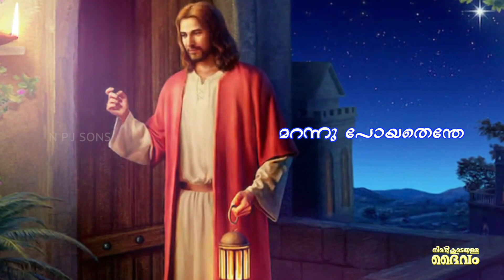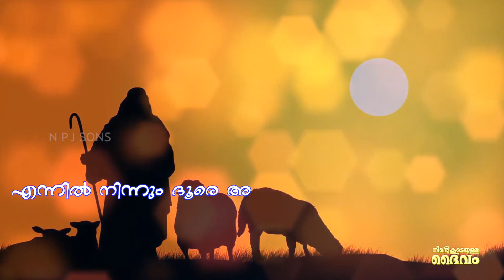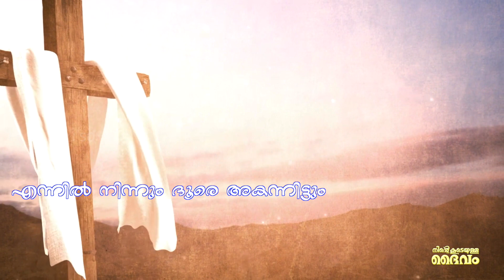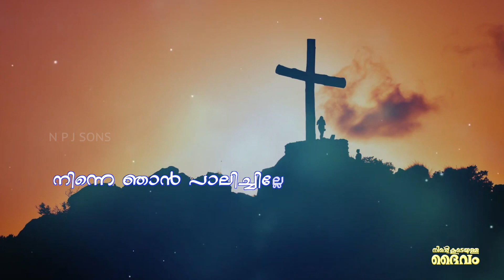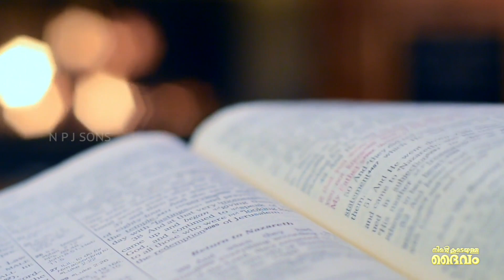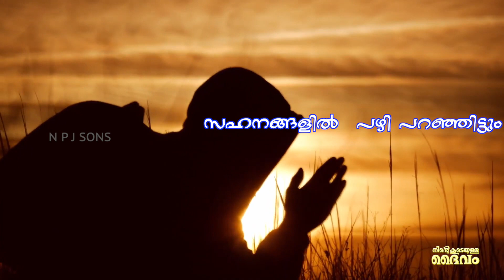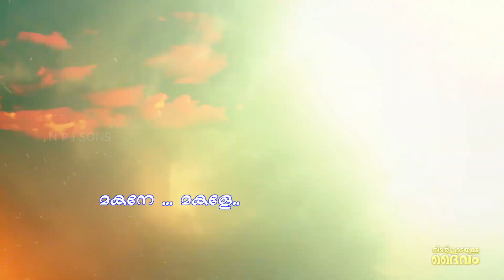നിന്റെ കൂടെയുള്ള ദൈവം/LyricsFr Philip NaduthottathilOCD/Singer Kestar/MusicFr Mathews&Sr Shalini FDM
Released..!

ഒരുവൻ തന്റെ കൂടെ നടക്കുന്ന ദൈവത്തെ മറന്നുപോകാതെ, അനുദിനം കണ്ടെത്താനും, ആ ദൈവസ്നേഹം തിരിച്ചറിയാനും ഓർമപ്പെടുത്തുന്ന  വരികളും, ഇണവുമായ്... ഇതാ ഒരു  ക്രിസ്ത്യൻ ഡിവോഷണൽ സോങ് ..!
"നിന്റെ കൂടെയുള്ള ദൈവം.!"

ഫിലിപ്പ് നടുത്തോട്ടത്തിൽ OCD അച്ചന്റെ രചനക്ക്... മാത്യൂസ് പയ്യപ്പള്ളി MCBS അച്ചനും സിസ്റ്റർ ശാലിനി FDM ചേർന്നു ഈണം നൽകി... അനുഗ്രഹീത ഗായകൻ  കെസ്റ്റർ ആലപിക്കുന്നു..

എല്ലാവരുടെയും പ്രാർത്ഥനയും പ്രോത്സാഹനവും പ്രതീക്ഷിക്കുന്നു.!

Lyrics : Fr Philip Naduthottathil OCD
Singer : Kestar
Music Shared by: Fr Mathews Payyappilly MCBS & Sr Shalini FDM
Orchestration : Binu Mathirampuzha
Producers: NP Joseph & Lissy Joseph
Mix & Mastering : Anil Anurag Riyan Film City
Editing : Illam Creations Kalpetta
Studio: Samji Audio Track, Ernakulam
Flute: Alichen
Tabala: Santhosh
Karoake
Lyrics:

നിന്റെ കൂടെയുള്ള ദൈവത്തെ നീ
മറന്നു പോയതെന്തേ.! (2)
മകനേ ... മകളേ...
നീ മറന്നു പോയതെന്തേ.!(2)
മറന്നു പോയതെന്തേ.!

എന്നിൽ നിന്നും ദൂരെ അകന്നിട്ടും
പാപത്തിൻ വഴികളിൽ  നടന്നിട്ടും
നിന്നെ ഞാൻ കരുതിയില്ലേ
നിന്നെ ഞാൻ സ്നേഹിച്ചില്ലേ.! (2)

മകനേ ... മകളേ...
നീ മറന്നു പോയതെന്തേ.!(2)
മറന്നു പോയതെന്തേ.!

 എന്നിൽ നിന്നും ഓടി മറഞ്ഞിട്ടും
 ഇരുളിൻ മറവിൽ  വീണിട്ടും
 നിന്നെ ഞാൻ പാലിച്ചില്ലേ
 നിന്നെ ഞാൻ കാത്തതില്ലേ!(2)

മകനേ ... മകളേ...
നീ മറന്നു പോയതെന്തേ.!(2)
മറന്നു പോയതെന്തേ.!

എന്നിൽ നിന്നും മുഖം തിരിച്ചിട്ടും
 സഹനങ്ങളിൽ  പഴി  പറഞ്ഞിട്ടും
 നിന്നെ ഞാൻ മാനിച്ചില്ലേ
 നിന്നെ ഞാൻ രക്ഷിച്ചില്ലേ  ! (2)

മകനേ ... മകളേ...
നീ മറന്നു പോയതെന്തേ.!(2)
മറന്നു പോയതെന്തേ.!(2)
മകനേ ... മകളേ...
നീ മറന്നു പോയതെന്തേ.!(2)

 🎶🎶പുതിയ ഗാനങ്ങൾക്കായി ഈ ചാനൽ സബ്സ്ക്രൈബ് ചെയ്യാനും, ബെൽ ബട്ടൺ അമർത്താനും മറക്കല്ലേ!!
🎶🎶  ഇഷ്ടം ആയാൽ എല്ലാവർക്കും ഷെയർ ചെയ്ത്, കമന്റും ഒപ്പം ലൈക്കും അടിക്കണേ.!!

ഒത്തിരി സ്നേഹത്തോടെ,
ഫാ ഫിലിപ്പ് നടുത്തോട്ടത്തിൽ OCD

* ANTI-PIRACY WARNING *
This content is Copyright to FR. Legal action will be taken against those who violate the copyright of the following material presented!